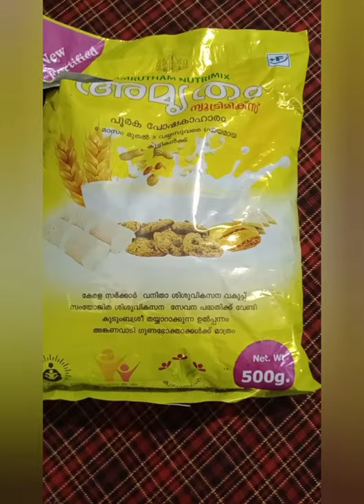Amirtham Podi Unda#Shorts